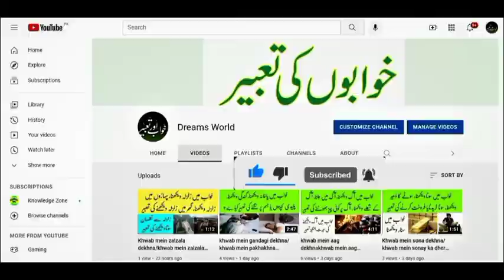khwab mein tamator dekhna/ khwab mein tomatoes dekhna/ khwab mein tamatar khana ki tabeer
khwab mein tamator dekhna ki tabeer

khwab mein tomatoes dekhna ki tabeer

khwab mein tamatar khana ki tabeer

khwab mein tamatar ka paudha dekhna ki tabeer

khwab mein tamater ka podha dekhna ki tabeer

khwab mein tamatar ka darakht dekhna ki tabeer

khwab mein tamatar ka khet dekhna ki tabeer

khwab mein tamatar katna ki tabeer

khwab mein tamatar ki chatni dekhna ki tabeer

khwab mein tamatar todna ki tabeer

khwab mein tamatar torna ki tabeer

khwab mein kache tamatar dekhna ki tabeer

khwab mein paka hooa tamatar dekhna ki tabeer

khwab mein kharab tamatar dekhna ki tabeer

khwab mein sabz tamatar dekhna ki tabeer

khwab mein red tamatar dekhna ki tabeer

khwab mein tamatar kharidna ki tabeer

khwab mein tamatar bechna ki tabeer

khwab mein tamator dekhna kaisa hai

khwab mein tomatoes dekhna kaisa hai

khwab mein tamatar khana kaisa hai

khwab mein tamatar ka paudha dekhna kaisa hai

khwab mein tamater ka podha dekhna kaisa hai

khwab mein tamatar ka darakht dekhna kaisa hai

khwab mein tamatar ka khet dekhna kaisa hai

khwab mein tamatar katna kaisa hai

khwab mein tamatar ki chatni dekhna kaisa hai

khwab mein tamatar todna kaisa hai

khwab mein tamatar torna kaisa hai

khwab mein kache tamatar dekhna kaisa hai

khwab mein paka hooa tamatar dekhna kaisa hai

khwab mein kharab tamatar dekhna kaisa hai

khwab mein sabz tamatar dekhna kaisa hai

khwab mein red tamatar dekhna kaisa hai

khwab mein tamatar kharidna kaisa hai

khwab mein tamatar bechna kaisa hai

sapne mein tamator dekhna kaisa hai

sapne mein tomatoes dekhna kaisa hai

sapne mein tamatar khana kaisa hai

sapne mein tamatar ka paudha dekhna kaisa hai

sapne mein tamater ka podha dekhna kaisa hai

sapne mein tamatar ka darakht dekhna kaisa hai

sapne mein tamatar ka khet dekhna kaisa hai

sapne mein tamatar katna kaisa hai

sapne mein tamatar ki chatni dekhna kaisa hai

sapne mein tamatar todna kaisa hai

sapne mein tamatar torna kaisa hai

sapne mein kache tamatar dekhna kaisa hai

sapne mein paka hooa tamatar dekhna kaisa hai

sapne mein kharab tamatar dekhna kaisa hai

sapne mein sabz tamatar dekhna kaisa hai

sapne mein red tamatar dekhna kaisa hai

sapne mein tamatar kharidna kaisa hai

sapne mein tamatar bechna kaisa hai

tomato in dream

tomatoes in dream

khwab mein tomato dekhna

sapne mein tomato dekhna

tamatar khwab mein dekhna

tomato khwab mein dekhna

khawab dekhna

khawab ki mukamal tabeer